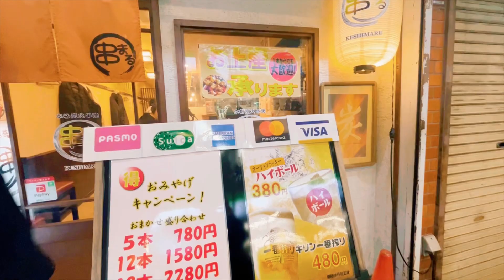中延駅グルメ#2｜コスパ最強だから毎日通いたくなる駅前焼き鳥店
コスパ最強おすすめ焼き鳥店。駅前にあるから、さくっと飲んで帰りたい時にオススメです。焼きたての串が美味しくてついつい入ってしまう人気店。

If you're looking for a cost-effective and highly recommended yakitori place near the station for a quick drink and delicious freshly grilled skewers, I recommend checking out "Yakitori Express" located right in front of the station. It's a popular spot known for its tasty, freshly grilled skewers.

串まる　Koshimaru
東京都品川区中延4-5-4 プラザ４５４ 1Ｆ